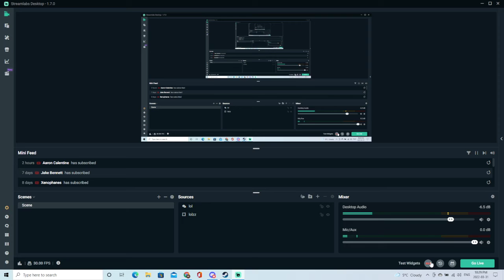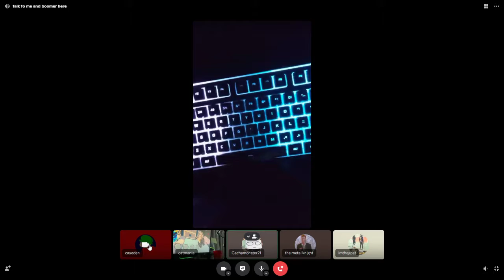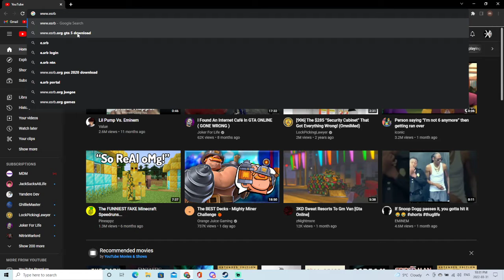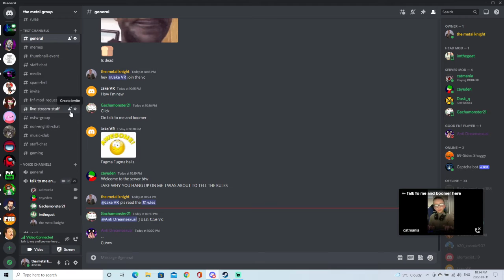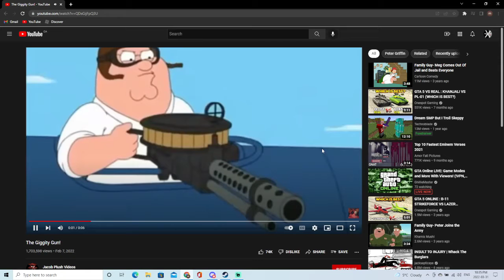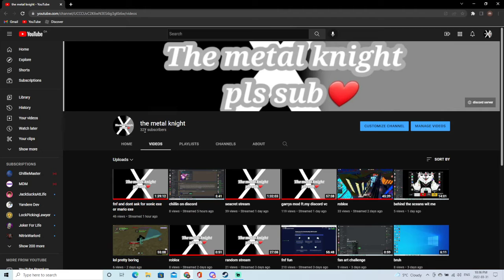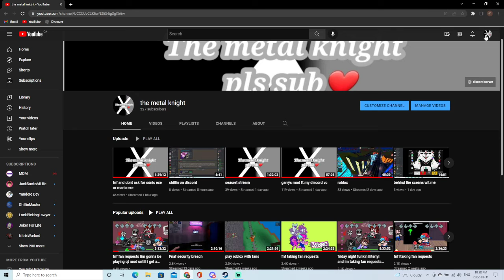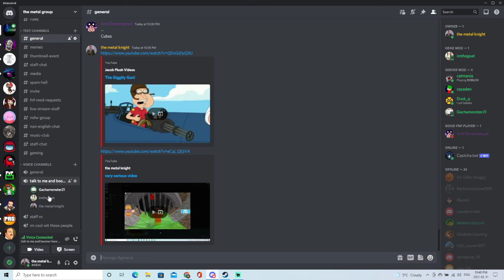i reccorded my discord vc again